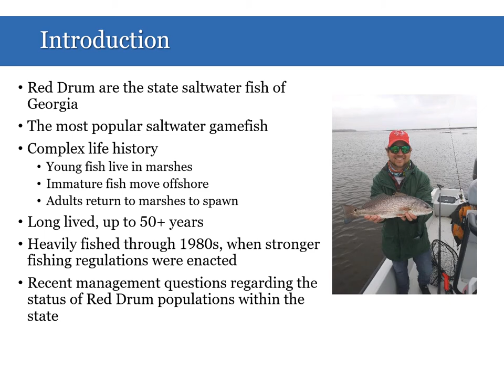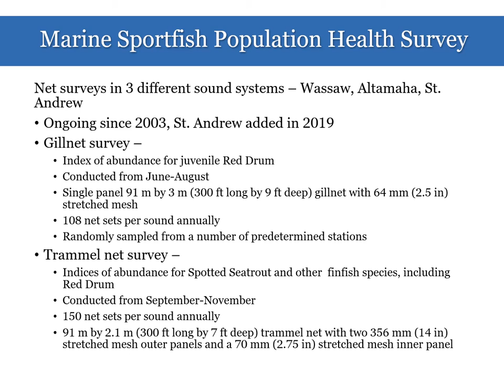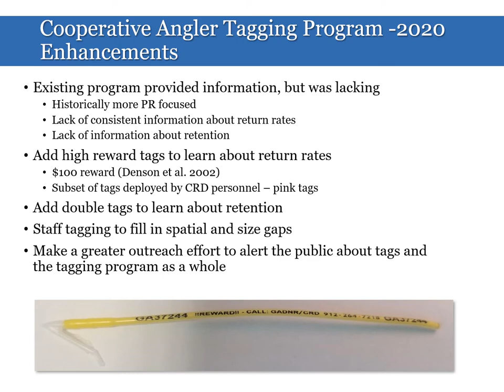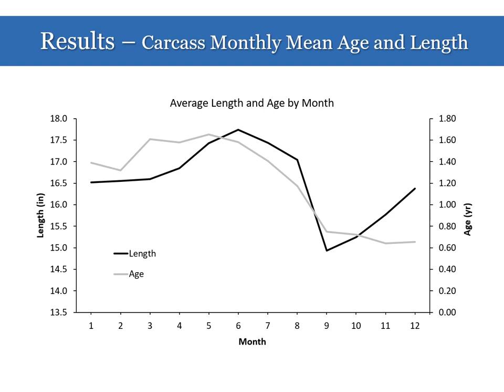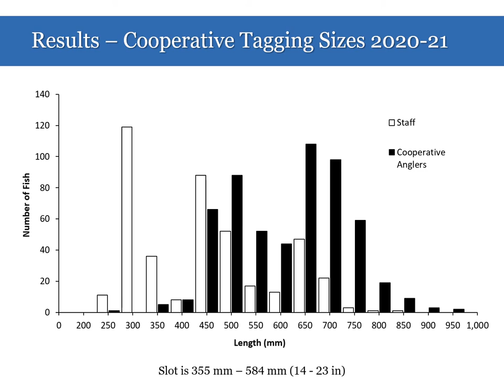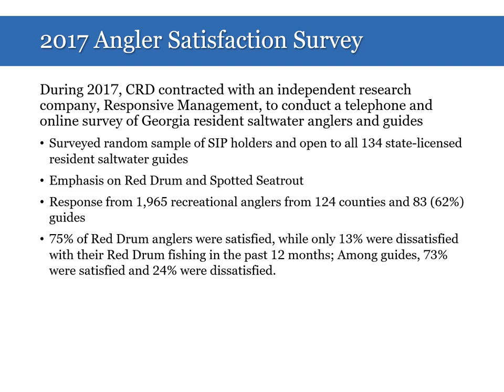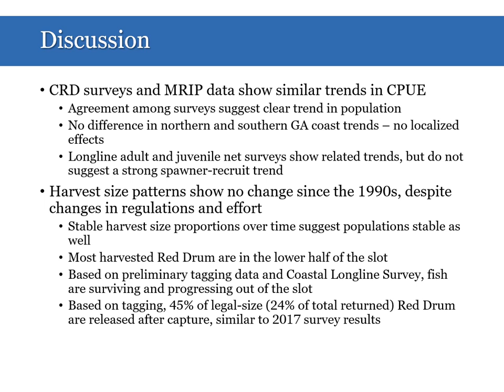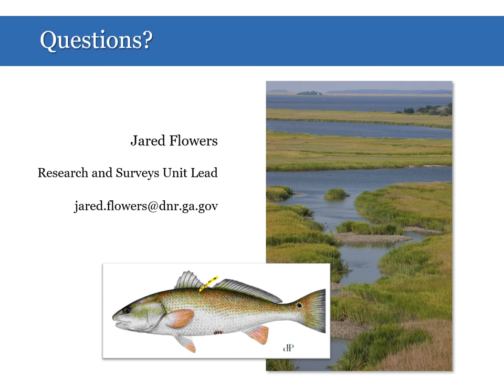Red drum population status in Georgia 2021